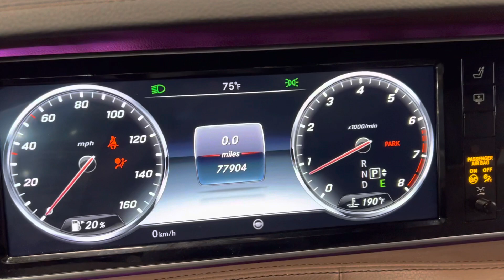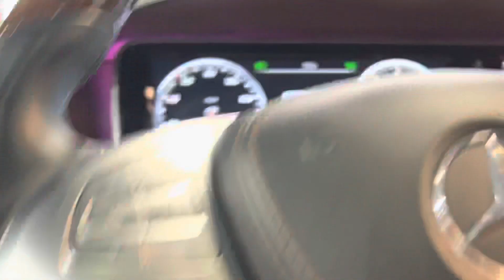2015 MERCEDES-BENZ S550 4.7L TWIN TURBOCHARGED V8 SUPER LUXURY SEDAN PREMIUM PKG - FOR SALE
Have a look at this Accident Free, Texas Owned, Extra Clean, Loaded, Adult Owned, Garage Kept, & Serviced 2015 Mercedes Benz S-Class S550 Premium Luxury RWD Sedan with White Exterior Paint on Brown Leather Interior Upholstery. This Super Luxury Sedan is Equipped with a 4.7L Twin Turbo Charged V8 Engine Coupled with 7-Speed Automatic Transmission. @TXAutogroup

This Mercedes has all the Standard Equipments & more: 19" Premium Wheels, A/C Seats, ABS Brakes, Adjustable Suspension, Air Conditioning, Auto Cruise Control, Automatic Transmission, Auxiliary Audio Input, Blind Spot Monitor, Bluetooth Technology, Burmester Audio, CD Audio, Comfort Package, Front Seat Heaters, Head Up Display, Heated Steering Wheel, Lane Departure Warning, Leather Seats, Memory Seats, Navigation System, Overhead Airbags, Panoramic Sunroof, Parking Sensors, Power Hatch/Deck Lid, Power Locks, Power Mirrors, Power Seats, Power Windows, Premium Package, Rear A/C Seats, Rear Defroster, Rear Spoiler, Rear Sunshade, Rear View Camera, Satellite Radio Ready, Seat Massagers, Side Airbags, Two Smart Key, Sport Package, Traction Control, Turbo Charged Engine, Tinted Windows, and much more...

Services done by TX Auto Group Service: Four Brand New Matching Tires Mounted & Balanced.